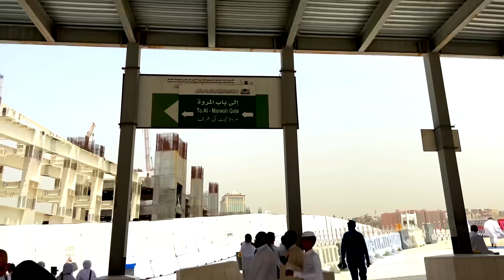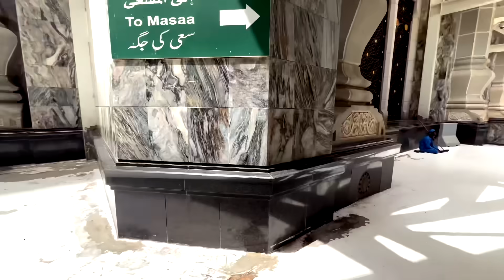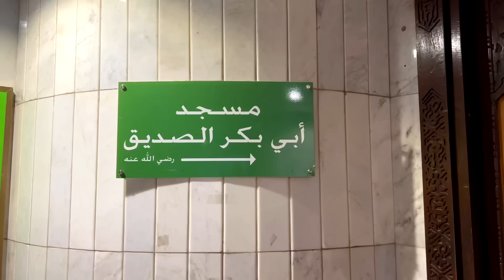Hijrat Ka Safar | From Khadija R A House To Abu Bakar R A House | Ep 01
EP 01 Hijrat Ka Safar | Khadija R A Hous To Abu Bakar R A | The Prophet's Migration Route